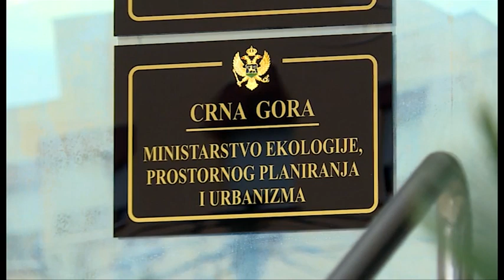NOVA - NIŠTA OD 1000+?, IRENA RADULOVIĆ 23.02.2023.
Iako su se mnogi nadali, projekat 1000+ teško da će biti realizovan ove godine. Iz resornog ministarstva kažu da su u budžetu planirali novac za projekat, da pregovaraju s partnerima, ali i da su u međuvremenu znatno skočile cijene stanova i kamate. Zato je rješavanje stambenog pitanja po povoljnim uslovima sada pod velikim znakom pitanja.